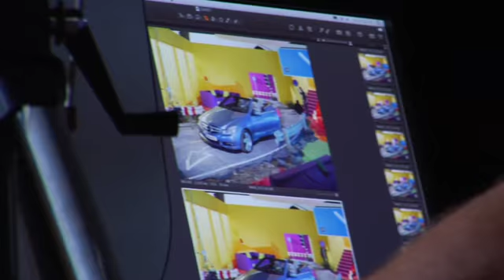Mercedes-Benz TV: Mercedes-Benz E-Class Cabriolet meets Milla Jovovich.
The latest Mercedes-Benz international fashion campaign starring the E-Class Cabriolet and international style icon Milla Jovovich. The colorful art work was created by internationally renowned photographer Miles Aldrige featuring the British milliner Philip Treacy. The result is a unique key visual campaign with a compelling aesthetic - an intensely colourful homage to surrealism.